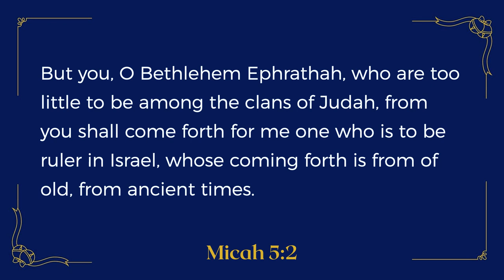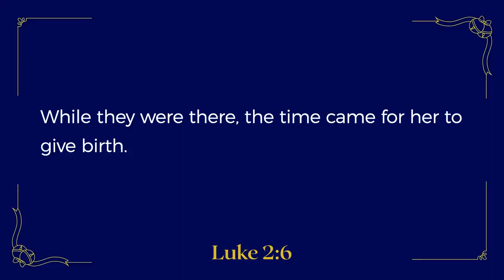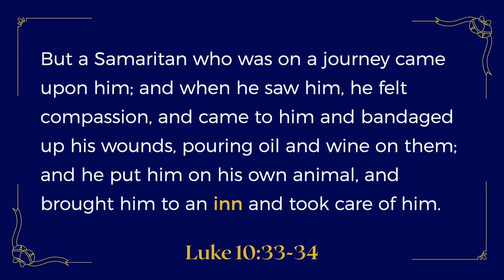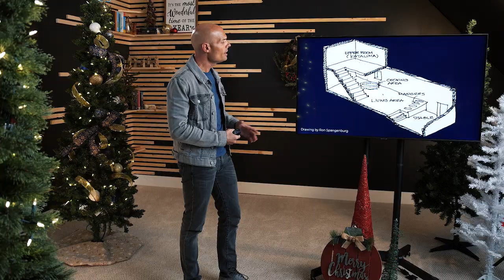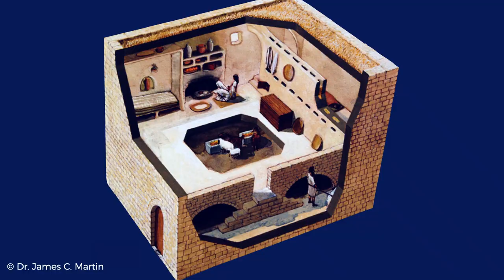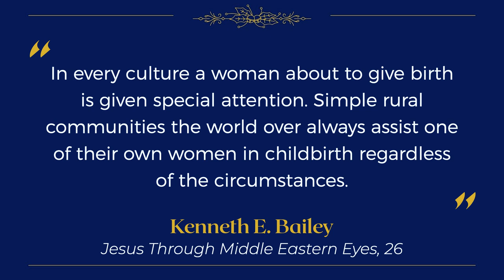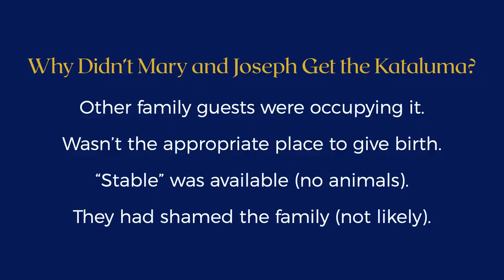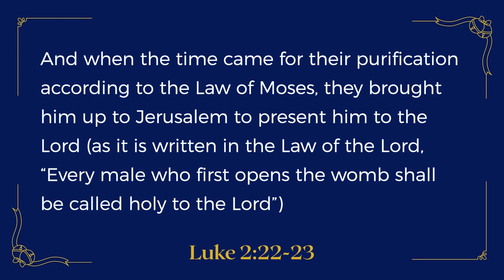Town of Bethlehem | Characters of Christmas Pt 1 | EP156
In the first episode of our new mini-series Characters of Christmas Pt 1: Town of Bethlehem, Walking The Text founder Brad Gray examines some of the flawed thinking that has crept into the Christmas story. Many Christmas pageants paint a negative picture of a Bethlehem with a mean, old innkeeper who turns Mary and Joseph away in their hour of need.

But, it turns out there are valid explanations for all of the things that take place in Luke 2. For instance, Mary and Joseph aren’t turned away by the kind of “inn” many of us think of. Instead, they’re probably given the only room available in the home of family members. It’s even possible they’re given the most fitting room for Mary to give birth in!

Whatever the circumstances, one thing is clear from the story: Mary and Joseph are poor. In fact, they probably couldn’t even afford a donkey for Mary to ride to Bethlehem, which means she probably walked there. By the end of Characters of Christmas Pt 1: Town of Bethlehem, you’ll gain new understanding to help overcome some of the flawed thinking that’s crept into the Christmas story, and you’ll begin to see that the town of Bethlehem welcomed Jesus with wonder!

To view the Discussion Questions for this episode, please go ofchristmaspt1